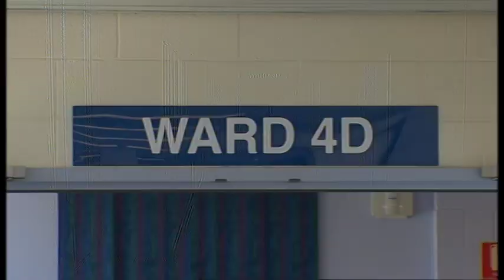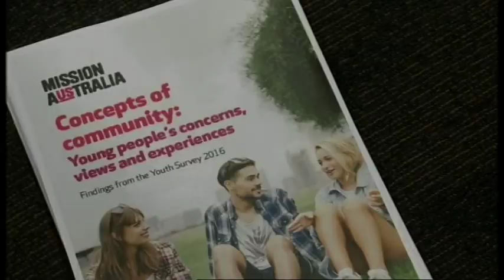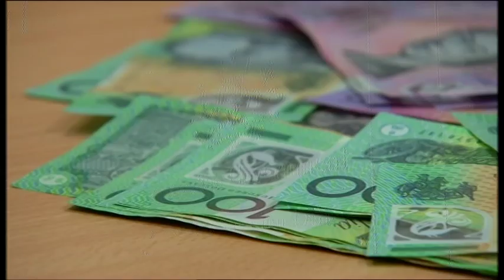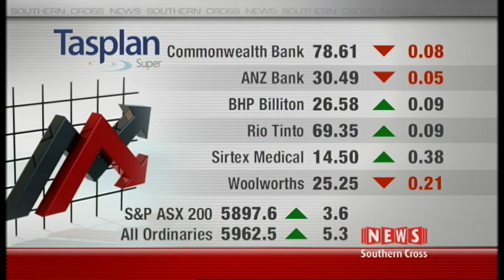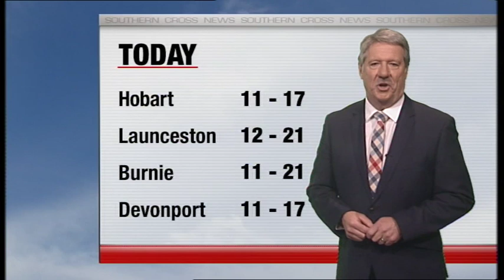Southern Cross Nightly News_October 24th 2017